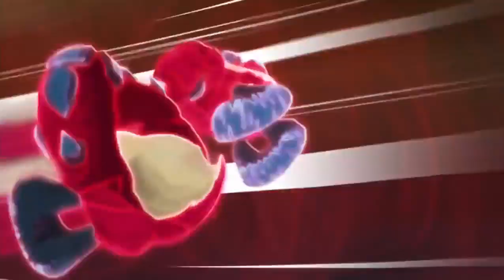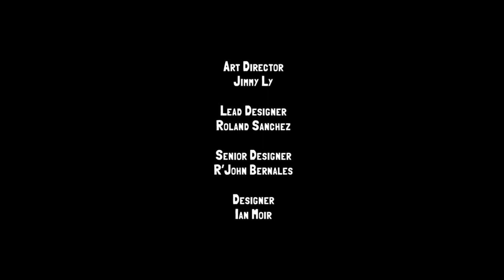Bajoterra ''Espíritus y Monstruos'' Movie Times